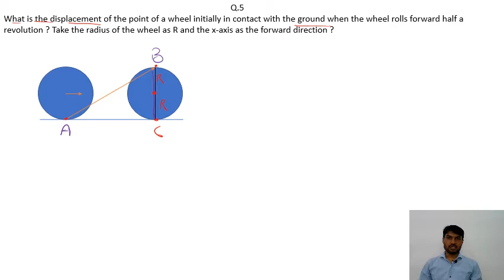2-D Q.5 (top 100 Q. only)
What is the displacement of the point of a wheel initially in contact with the ground when the wheel rolls forward half a revolution ? Take the radius of the wheel as R and the x-axis as the forward direction ?